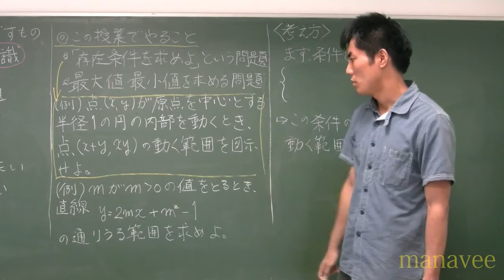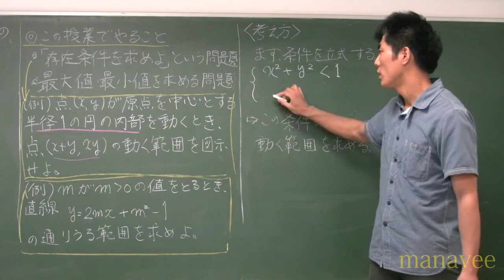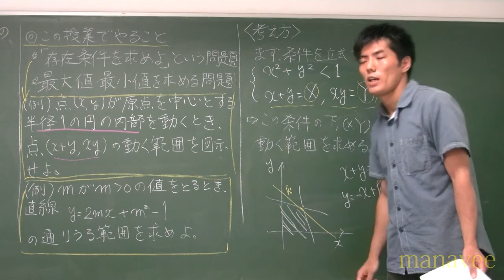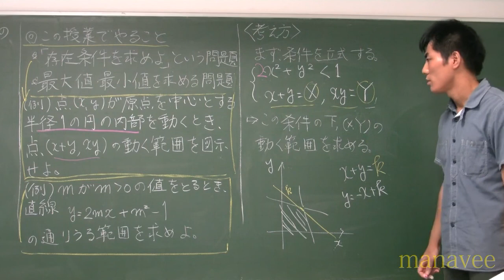イントロ・存在条件を求める～例１～-1